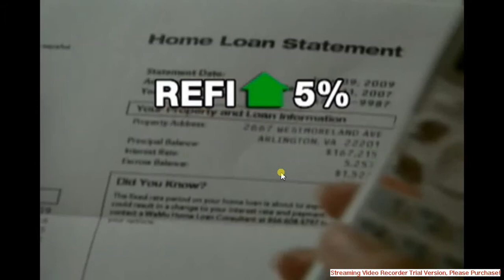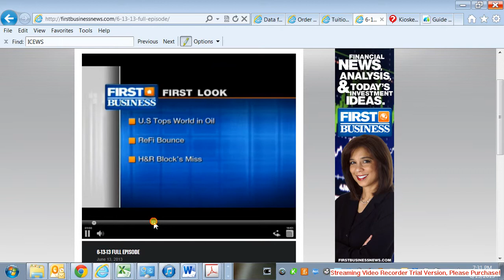FirstBusinessNews 2013 06 13 3minutes